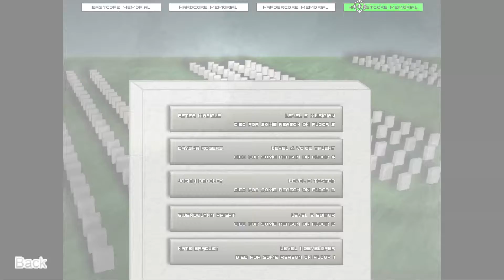Steam Demo-Samstag: 05/2 Roque Shooter [deutsch]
In der zweiten Demo für diesen Samstag geht es um Roque Shooter.